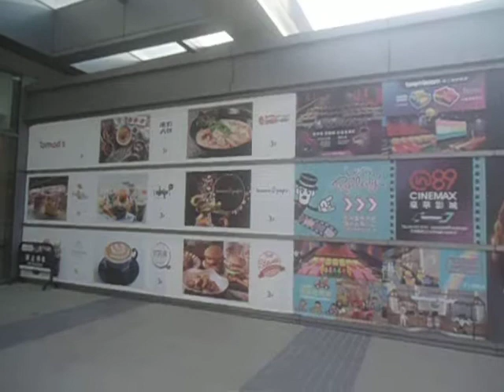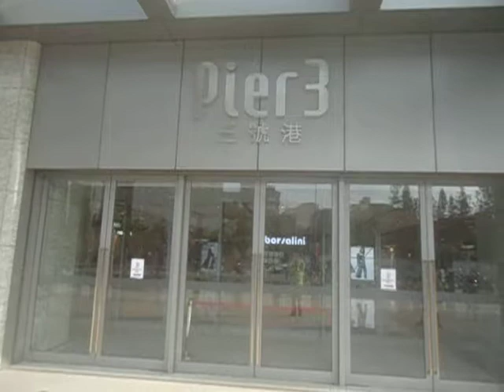澎湖最大的免稅商店 Pier3 三號港 2019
澎湖最大的免稅商店，提供全球旅客如同精品百貨般的購物享受，匯集國際知名精品、美妝香氛及潮流品牌，讓旅客輕鬆追隨時尚魅力的腳步！結合特色餐飲、Whiskey 101 體驗館、星探索極限運動場、in89 豪華影城等休閒娛樂設施，為到訪澎湖的旅客開啟精彩豐富的旅程。